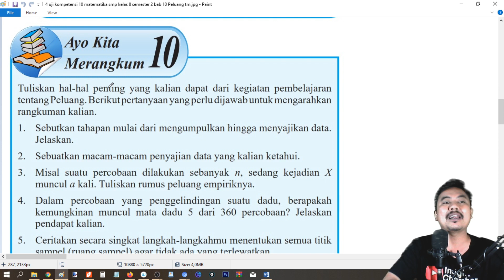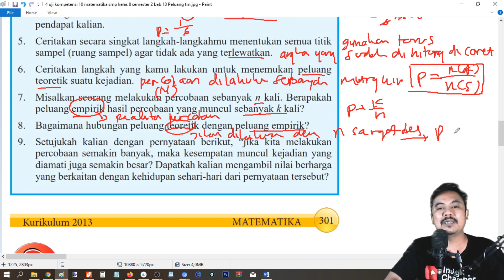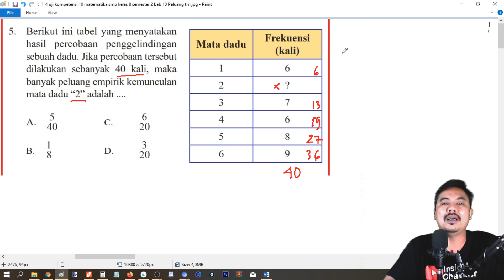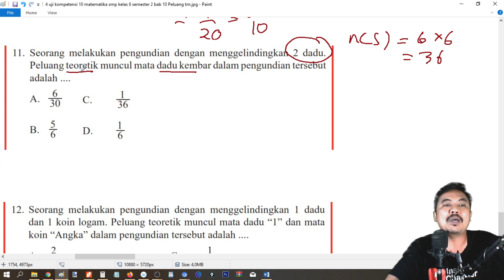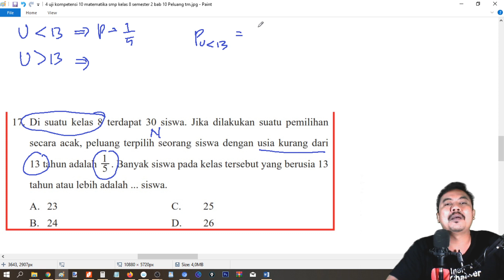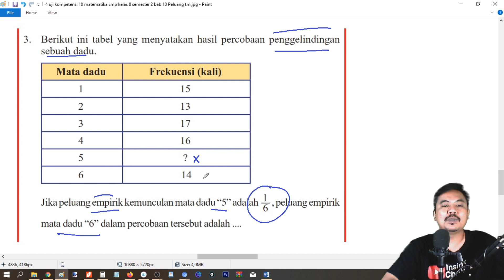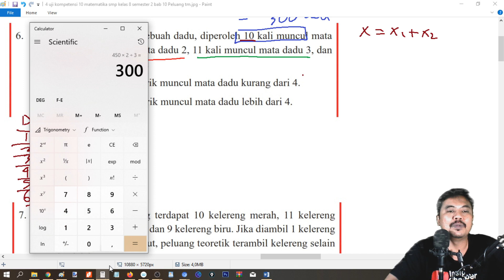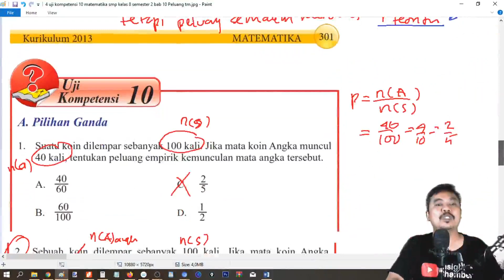uji kompetensi 10 matematika smp kelas 8 semester 2 bab 10 Peluang tm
daftar playlist pembahasan buku bse kelas 9 revisi 2018 komplit

pembahasan komplit BSE K13 matematika kelas 8
semester 1 revisi 2017